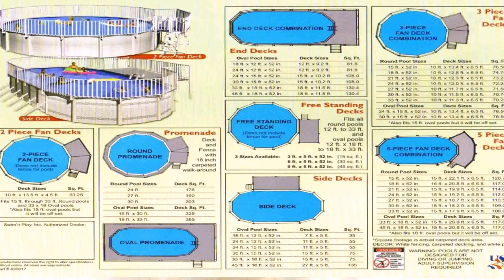Above Ground Pool Deck Fence Kit